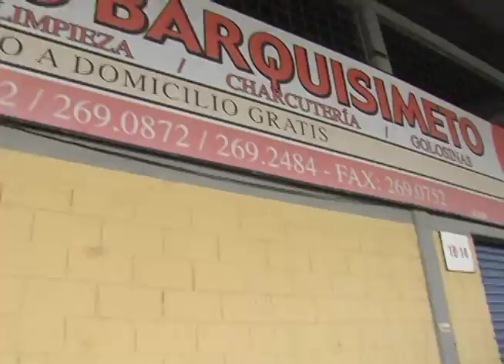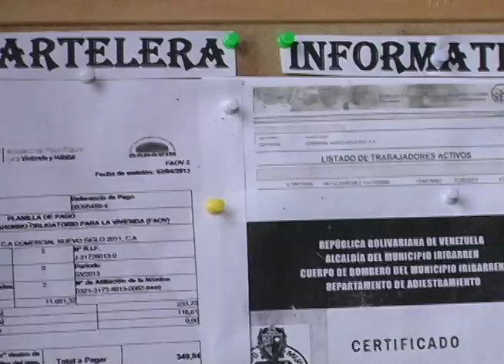INSPECCIÓN DEL MERCADO MAYORISTA DE BARQUISIMETO POR PARTE DEL PUEBLO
EL PODER POPULAR DEL ESTADO LARA SE ORGANIZA CONTRA LA GUERRA ECONÓMICA A TRAVÉS DE JORNADAS DE INSPECCIÓN EN CONJUNTO CON INDEPABIS (INSTITUTO PARA EL DERECHO AL ACCESO A BIENES Y SERVICIOS)